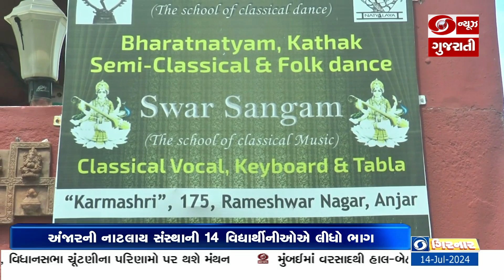અંજારની નાટલાય સંસ્થાની 14 વિદ્યાર્થીનીઓએ સીમલામાં ડ્રામા અને ડાન્સ કોમ્પીટીશનમાં લીધો ભાગ